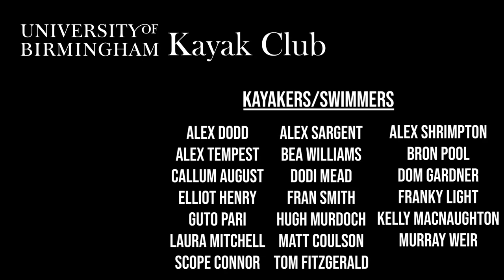French Alps 2022 (Part 2/3)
Uni of Birmingham Kayak Club's French Alps Trip 2022

00:00 Intro
00:22 Sunshine Run
01:33 Rabioux Wave
04:43 Upper Guisane
05:16 Romanche
05:54 Slalom Course
07:06 Upper Ubaye
08:05 La Fresquiére
09:05 Ubaye race course
09:36 Tea Cups
10:19 Gyr
11:28 Château Queyras